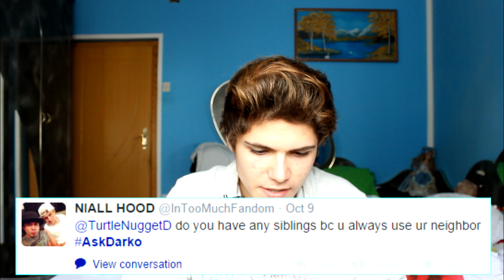PONPONPON Dance - Q&A #2